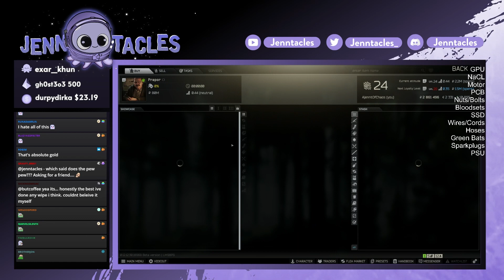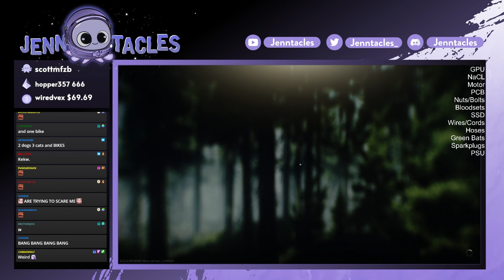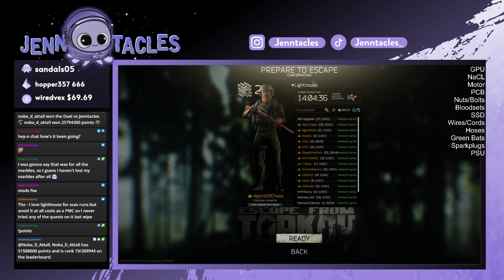Baddie Couldn't Extract A SINGLE Time!! | Escape From Tarkov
I felt so bad for Baddie! He kept getting 1 tapped, EVERY raid!